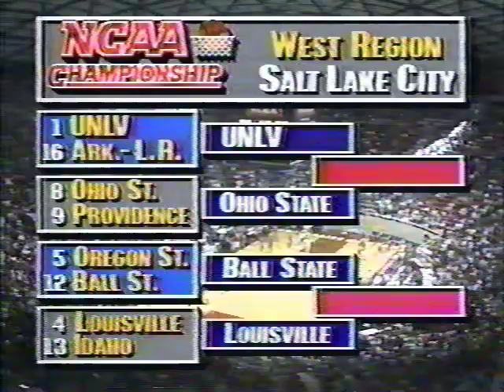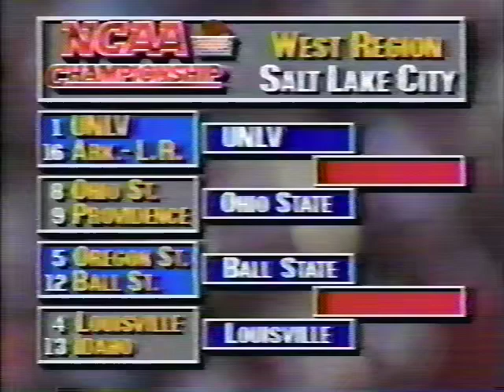1990.03.17 - UNLV vs Ohio State